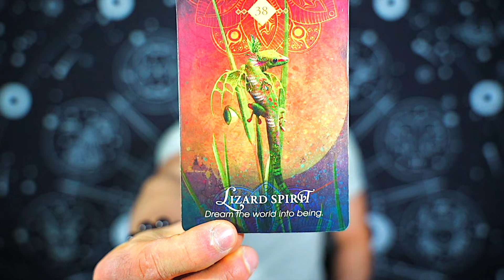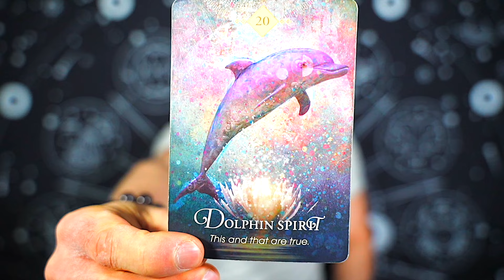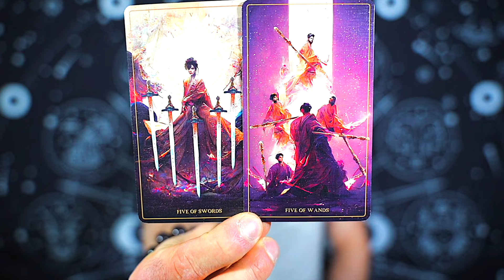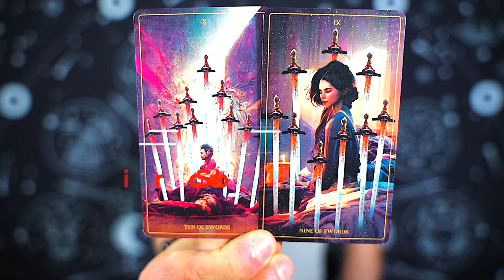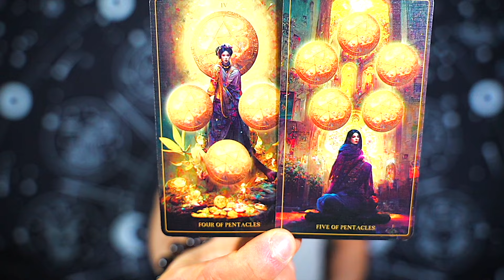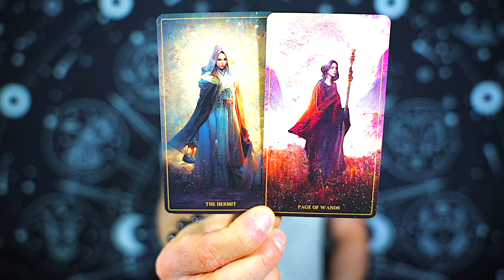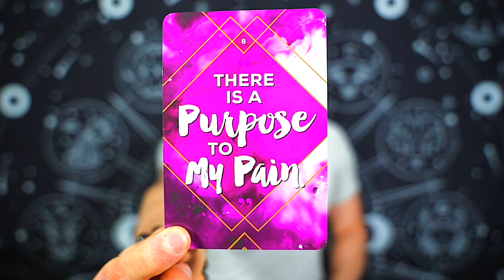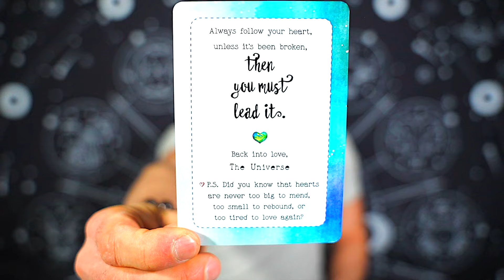ARIES — I WOULD WATCH THIS IF I WERE YOU! — THIS IS CRAZY! — ARIES FEBRUARY 2024